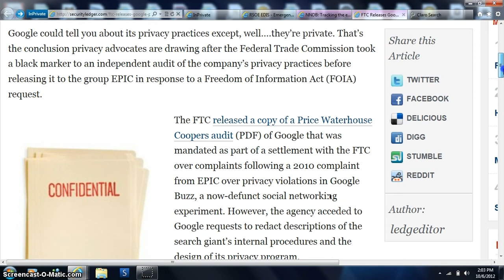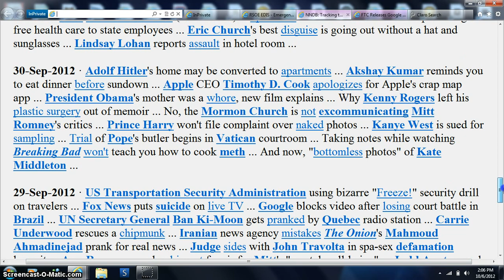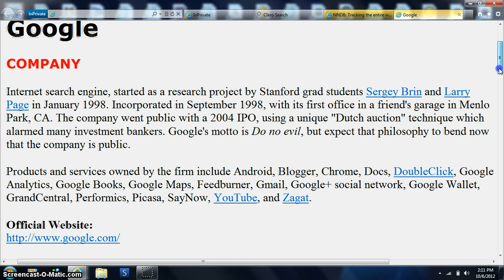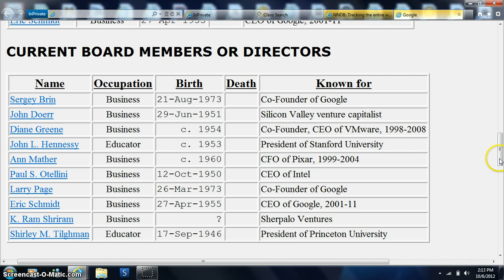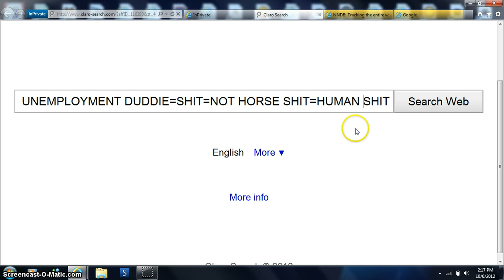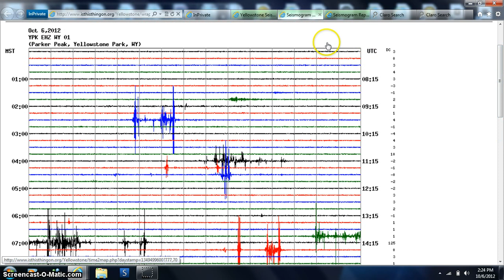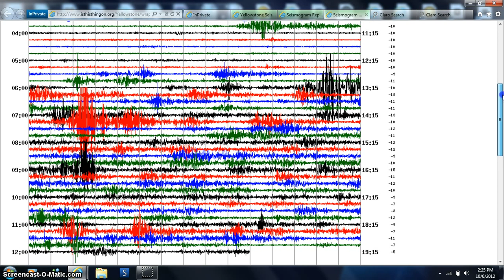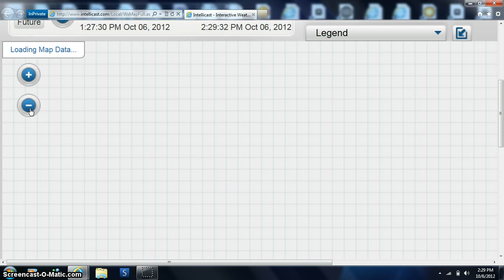HOTTIE GOOG BEANOBLACK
LINKS BELOW / CUT PASTE THIS /// ALWAYS PULL SHOW MORE TAB / FAIR USE NOTICE: These pages/video may contain copyrighted (© ) material the use of which has not always been specifically authorized by the copyright owner. Such material is made available to advance understanding of ecological, POLITICAL, HUMAN RIGHTS, economic, DEMOCRACY, scientific, MORAL, ETHICAL, and SOCIAL JUSTICE ISSUES, etc. It is believed that this constitutes a 'fair use' of any such copyrighted material as provided for in section 107 of the US Copyright Law. In accordance with Title 17 U.S.C. Section 107, this material is distributed without profit to those who have expressed a prior general interest in receiving similar information for research and educational